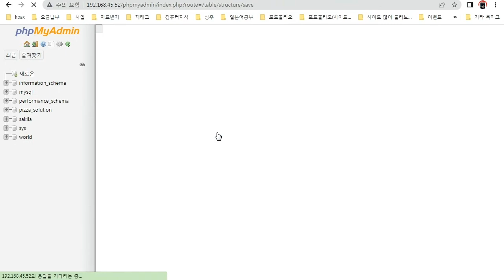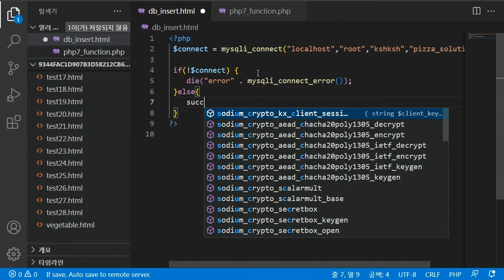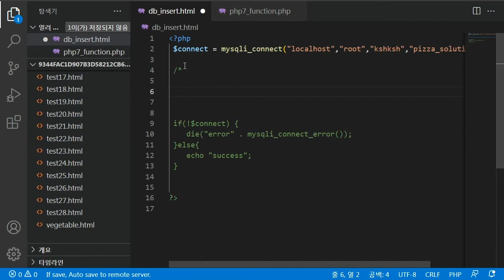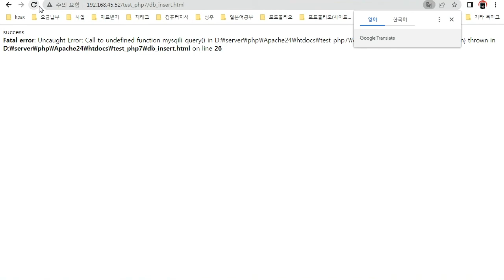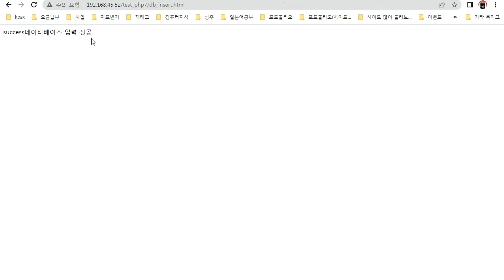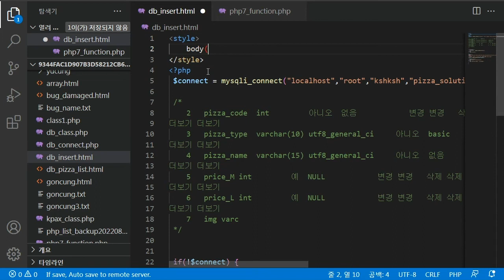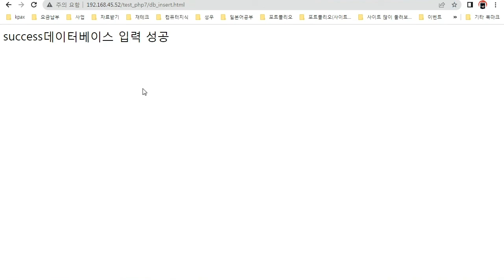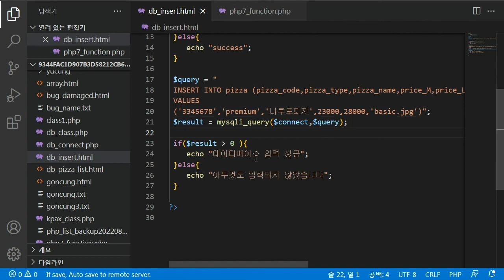php mysql insert (피자상품 테이블구조 설명 및 피자사이트 상품 추가)